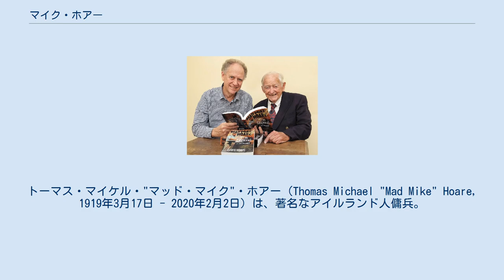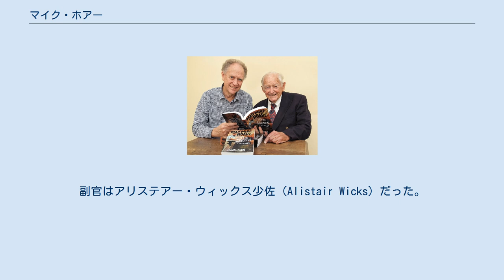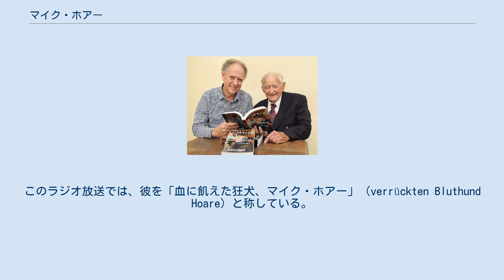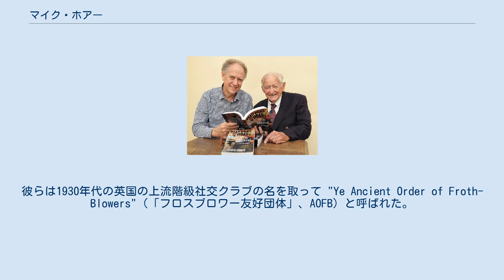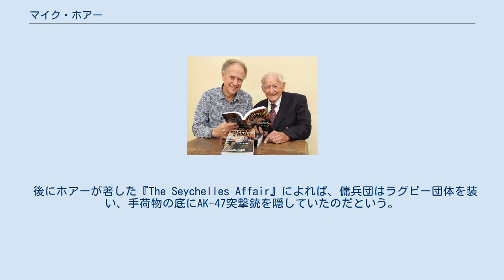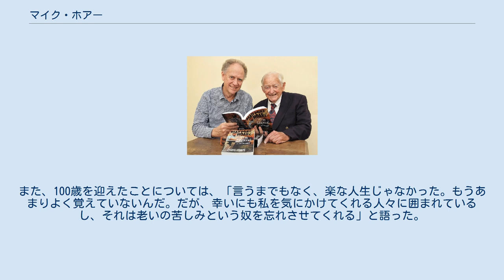マイク・ホアー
トーマス・マイケル・"マッド・マイク"・ホアー（Thomas Michael "Mad Mike" Hoare, 1919年3月17日 - 2020年2月2日）は、著名なアイルランド人傭兵。
コンゴ動乱に参加したことや、セーシェルにおけるクーデターを指揮したことで知られる。
 1919年、イギリス領インドのコルカタにて生を受ける。
両親ともアイルランド人だった。
8歳の頃にロンドンの寄宿学校に入り、1938年に卒業。
その後は国防義勇軍に志願し、下士官および士官としての教育を受けた後、新設の偵察連隊に配属された。
第二次世界大戦中にはイギリス陸軍ロンドン・アイリッシュ・ライフルズ連隊の士官となり、極東方面で東南アジア地域連合軍 (SEAC) 総司令官ルイス・マウントバッテン提督の幕僚として勤務した。
コヒマの戦いでは装甲車部隊を率いたという。
ニューデリーの司令部で終戦を迎え、ロンドンに戻った後に少佐として英陸軍を退役した。
 戦後、公認会計士としての研修を受け、1948年には正式に資格を得る。
やがて彼は南アフリカのナタール州ダーバンに移住し、冒険旅行を行いつつ、アフリカ各国で非正規雇用の兵士として活動した。
 1960年、コンゴ共和国（レオポルドヴィル政府）の成立とカタンガ州の分離独立宣言を受け、いわゆるコンゴ動乱が勃発する。
ホアーはカタンガ共和国側の白人傭兵部隊に参加し、大尉の階級で第4コマンド（4 Commando）の指揮を執った。
1963年、モイーズ・チョンベ首相はスペインへと亡命し、カタンガ共和国は消滅した。
その後もコンゴの情勢は安定せず、各地で反乱や暴動が頻発していた。
1964年初頭にはシンバを自称する共産主義者の反乱勢力が蜂起し、首都レオポルドヴィルへの進軍を開始した。
事態を収集するべく、レオポルドヴィル政府はチョンベを呼び戻し首相就任を要請した。
同年7月、レオポルドヴィル政府はアメリカ合衆国およびベルギーの承諾を受け、傭兵部隊の創設に踏み切った。
この際、ホアーは当局より対反乱作戦の為に傭兵1,000人を集めるようにと依頼されたのである。
こうして第5コマンド（5 Commando）が創設された。
副官はアリステアー・ウィックス少佐（Alistair Wicks）だった。
部隊の愛称「ワイルド・ギース」（Wild Geese, 「灰色雁」）は17世紀のアイルランド人傭兵部隊ワイルド・ギースから取られたもので、部隊章の意匠は「空を飛ぶ雁」だった。
1965年12月、第5コマンド隊長の職をジョン・ピータースに引き継いだ。
 動乱の最中、ホアーと彼に率いられた傭兵団は、ベルギー軍空挺部隊、亡命キューバ人のパイロット、CIAに雇用された傭兵部隊と協力し、ドラゴン・ルージュ作戦に参加した。
この作戦はスタンリービルから1,600名の民間人（主にヨーロッパ人や宣教師）を救出することが目的であった。
この作戦で多くの人命を救ったホアーは、後にコンゴ国民軍(ANC)の中佐となり、第5コマンド部隊は2個大隊に拡張された。
 通称の「マッド・マイク」は、60年代のコンゴで放送されていた東ドイツのプロパガンダ放送に由来する。
このラジオ放送では、彼を「血に飢えた狂犬、マイク・ホアー」（verrückten Bluthund Hoare）と称している。
 アイルランド系南アフリカ人の作家、ブリー・オマラはホアーの姪である。
彼女はアフリキヤ航空771便墜落事故で命を落とし、当時執筆中であった"傭兵"マイク・ホアーの活躍をモチーフとした作品群は未発表に終わった。
 1970年代中頃、ホアーは傭兵の戦いを描いた戦争映画『ワイルド・ギース』のアドバイザーとして雇われた。
この映画はクーデターにより失脚したアフリカ某国の大統領を救出するべく傭兵部隊が雇われるというストーリーで、主人公アレン・フォークナー大佐はホアー自身をモデルとしている。
また出演した俳優のうち、イアン・ユール（Ian Yule）はホアーの下で戦った本物の傭兵であった。
さらに傭兵役俳優のうち4人はアフリカ生まれで、2人は捕虜となった経験もあり、ほとんどが十分な軍隊経験があった。
 1978年、南アフリカ共和国にてジェイムス・マンチャム元大統領を始めとするセーシェル人亡命者た...